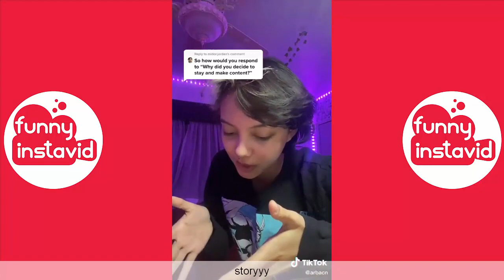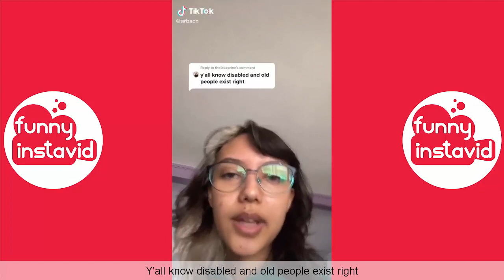Aisha Rae TikTok Videos | Aisha Rae Funny Compilation 2021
Enjoy New Video Aisha Rae TikTok Videos | Aisha Rae Funny  Compilation 2021